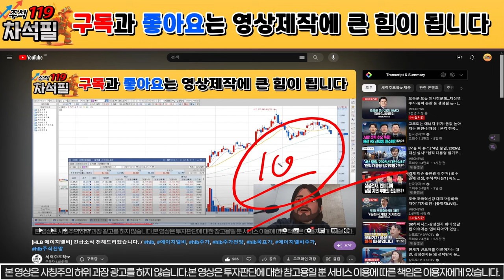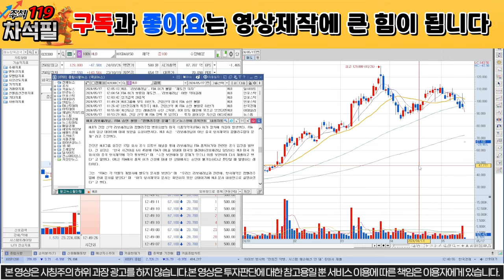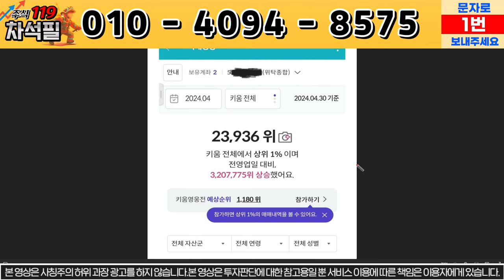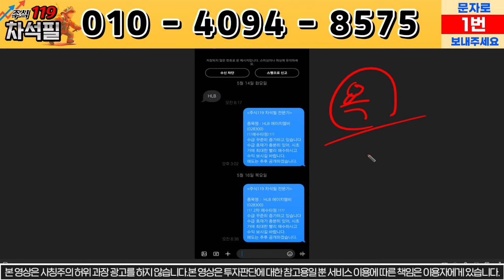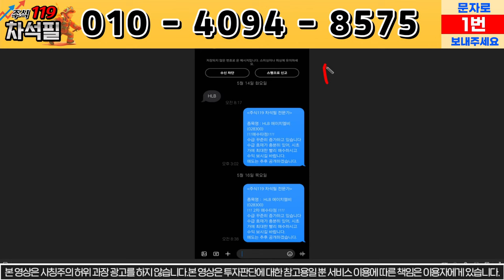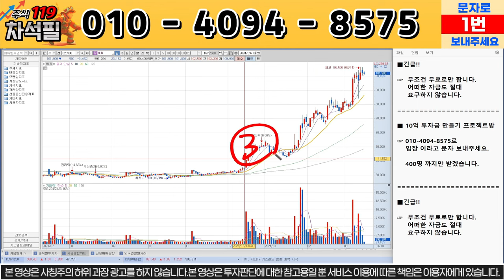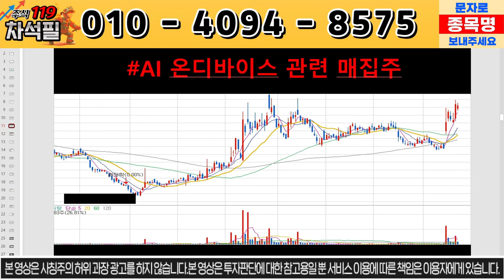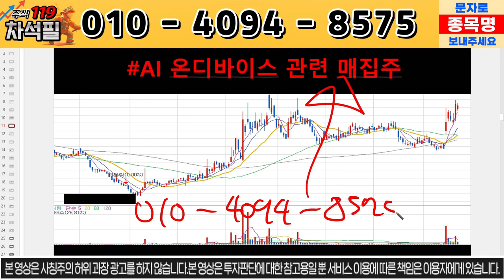[에이치엘비 HLB] 걱정 전부 없애드리겠습니다. /